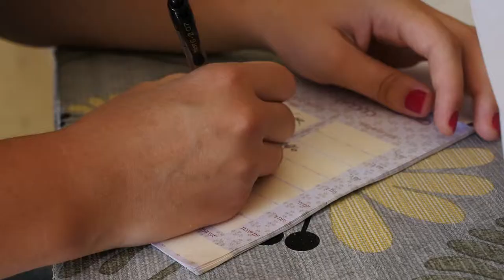Ukrainian Refugee Finds New Home in Israel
Masha is a Ukrainian Jewish refugee struggling to make a new life as a single mother in The Holy Land. CBN Israel was able to lend a helping hand during her transition.

Produced by Isaac E. Gwin